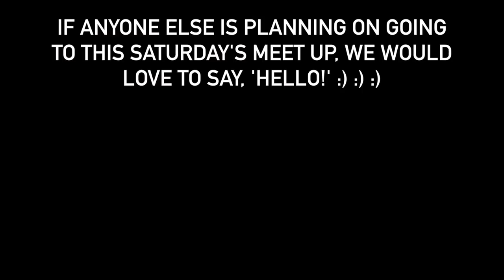MEETING SOME OF OUR "RV INSPIRATIONS" ON SATURDAY!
ANYONE ELSE GOING TO THE MEETUP IN AUSTIN WITH 'LESS JUNK, MORE JOURNEY' AND 'KEEP YOUR DAYDREAM'!?

Facebook.com/TheWanderingWyatts
Facebook.com/BlueBlairyFitness

-Jamie Esseltine
-Tabitha Hogan
-Dallas Brady
-Curtis Sims
-Jessica Hartman
-Justin Maresch
-Donna Havighorst
-Matt Knight
-A.M. Ruse
-Lynne Lee
-Erik Larson
-Catherine Sykes
-Kimberly Maye
-Megan Gunther
-Emily LeBar
-Charles Krabec
-Rebecca & Timothy Smith
-Cassie Jones
-Lloyd Mitchell
-Tracey
-Randy Chapple
-Michele Gubeli
-Morag Forbes
-Weekend RVing
-Dennis Harmon

:::WHAT WE DO FOR A LIVING:::
Blair's Business:

Matt's Business:
Custom Web Design & Online Marketing

PROTEIN POWDER, BCAA'S, SHAKER BOTTLES, & MORE!